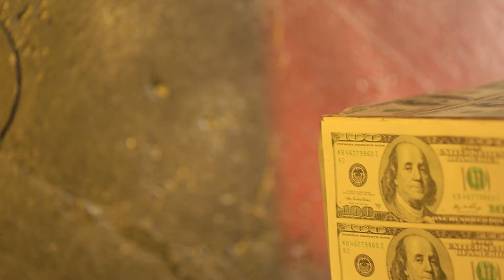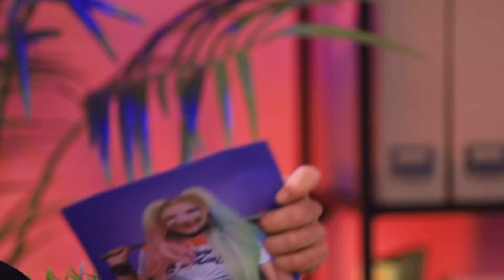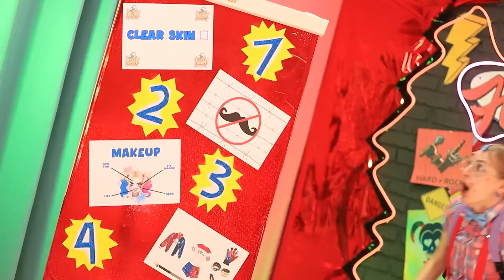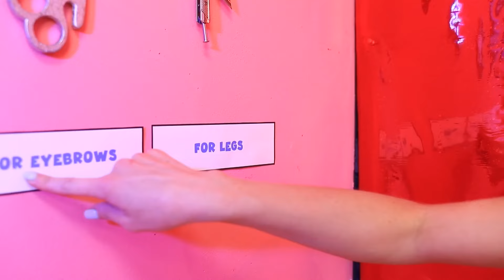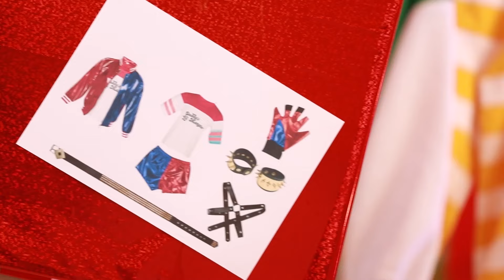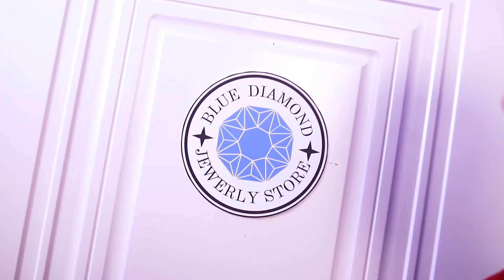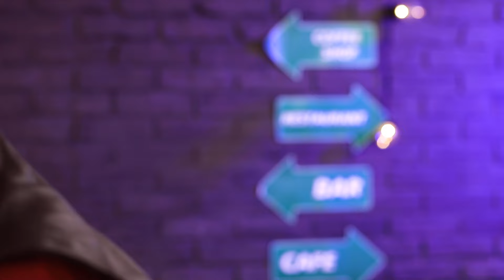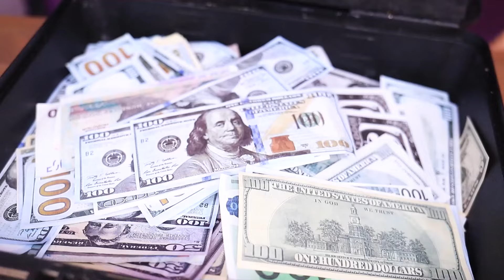Harley Quinn wachte aus einem Koma auf und wurde zum Vampir